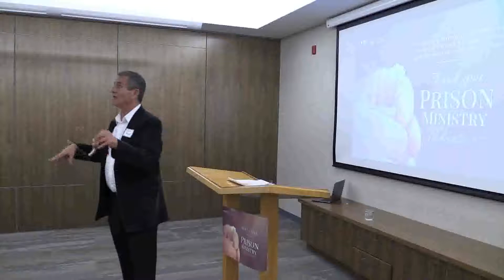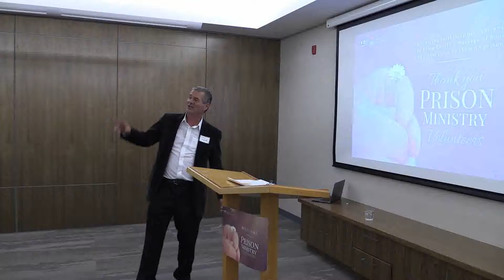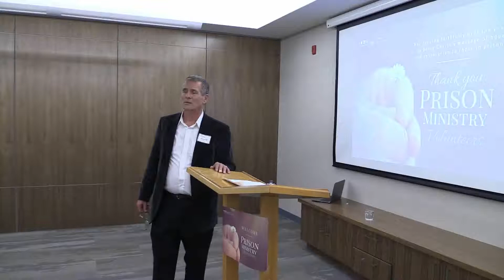David Milgaard and prison ministry